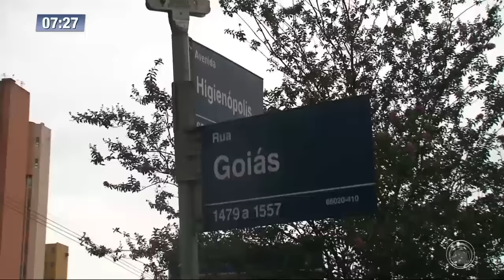Motorista perde o controle e bate o carro contra poste na Avenida Higienópolis